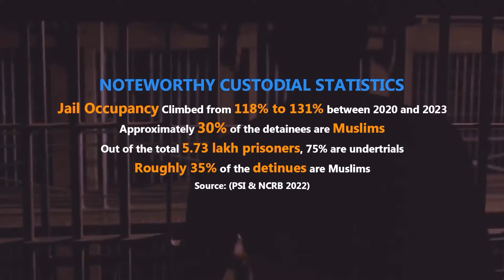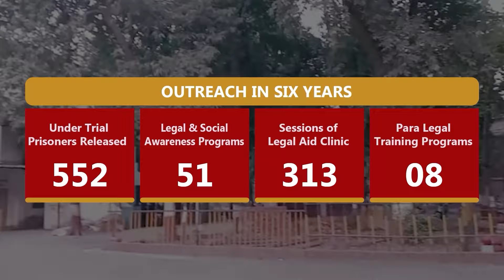Prisoner Release Project by Global Care Foundation 2024 - Promo Video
Jail conditions in India are deplorable. Overcrowding and lack of resources deem the jails impossible to live. Thousands of those imprisoned come from impoverished backgrounds and need  only few thousands to be free from the shackles of prison. Global Care Foundation has been a torchbearer for such seekers of freedom and has been successful in transforming more than 550inmates' lives since inception.